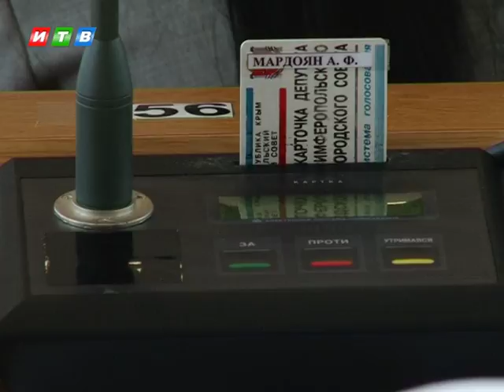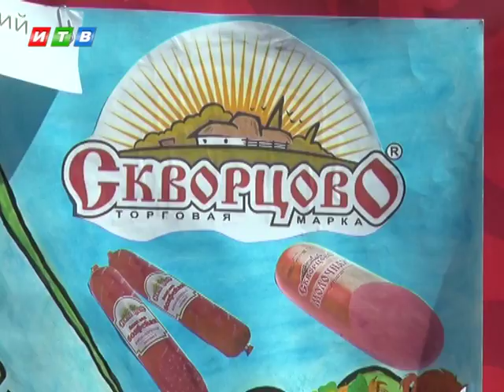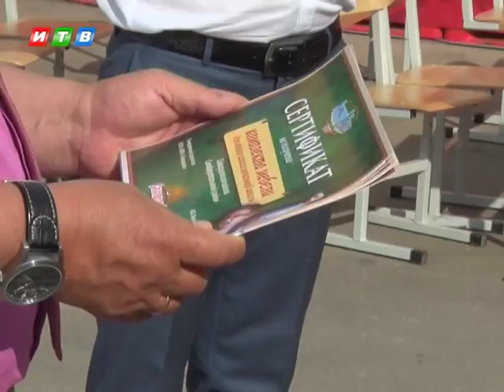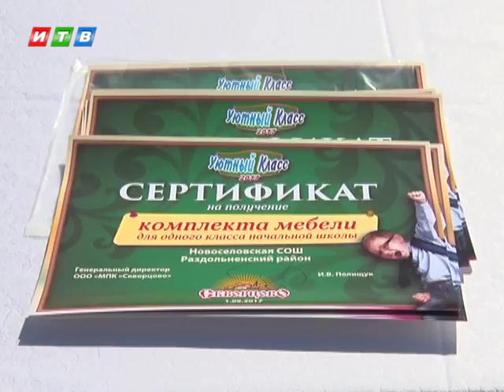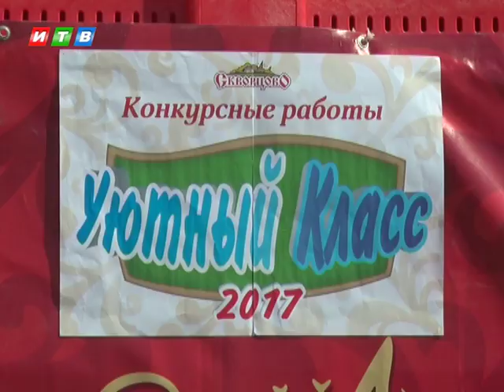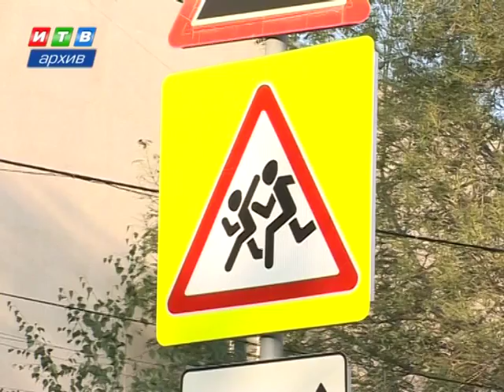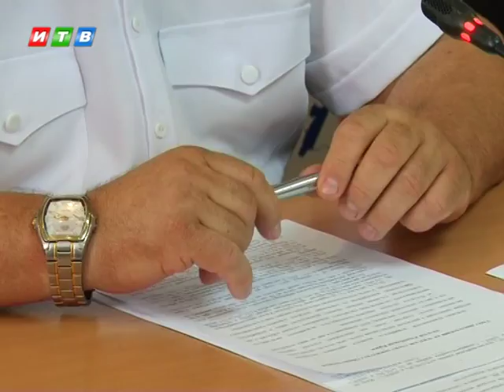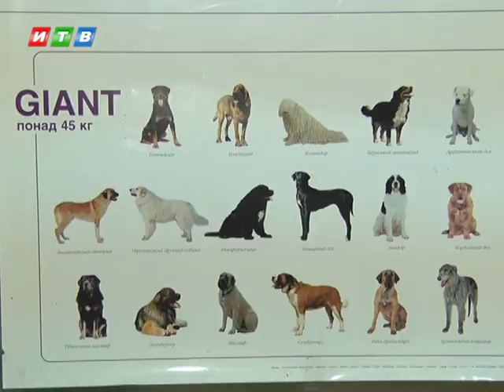Наши новости от 31.08.17